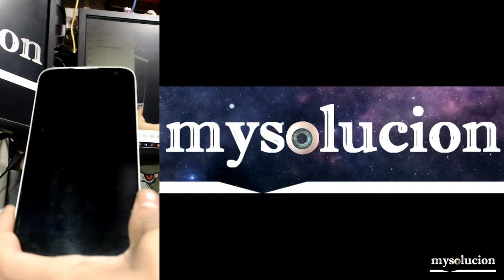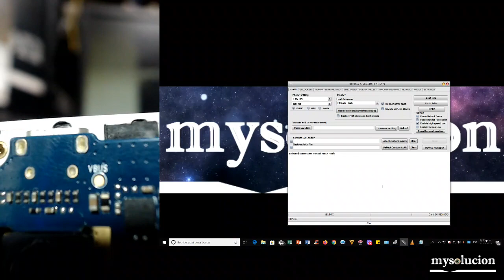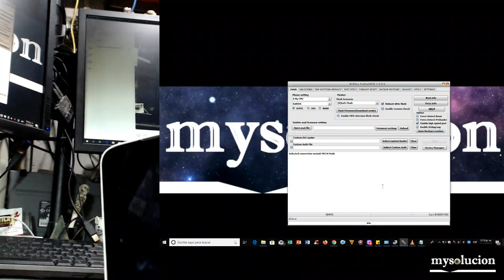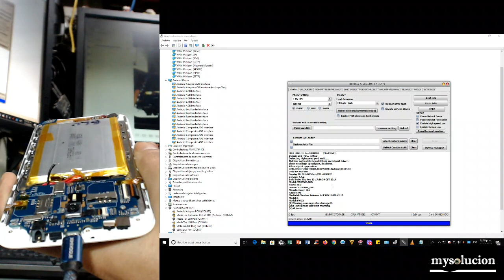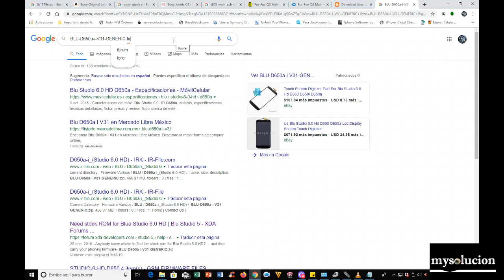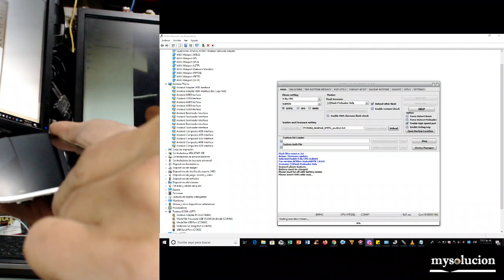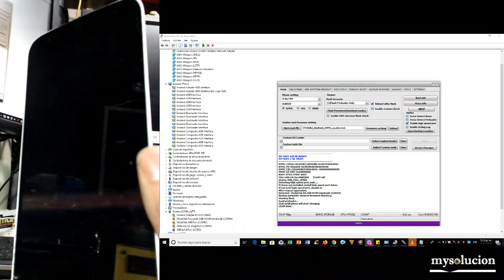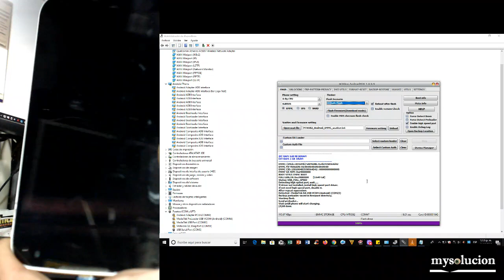todos los BLU revivirlos con el preloader muerto nck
all BLU firmware pagina 1

descomprime y comprime archivos

ya no batalles en tus descargas por MEGA descargar sin limite